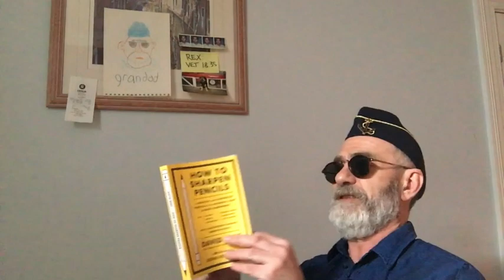WFH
Earl Rivers: An announcement